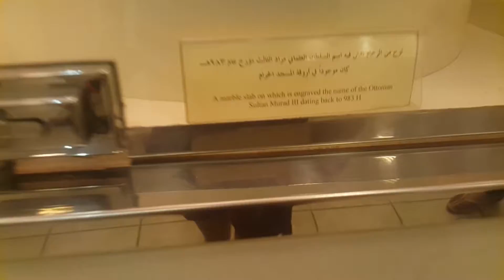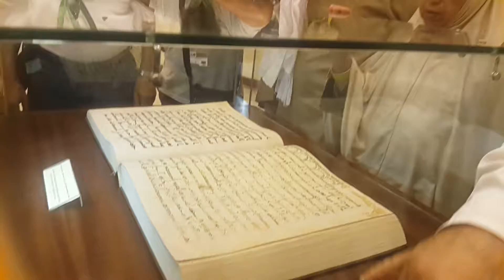Muzeu ne Meka 9